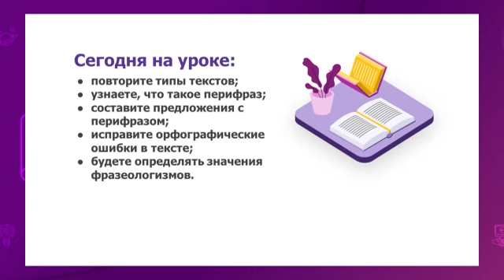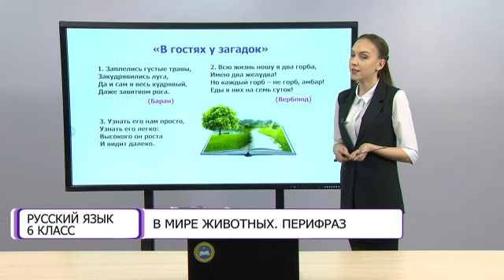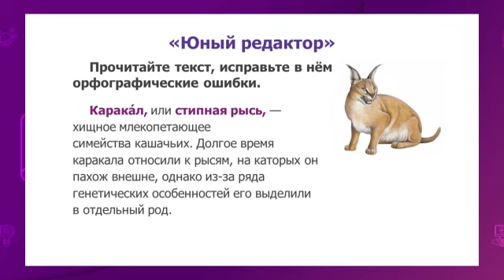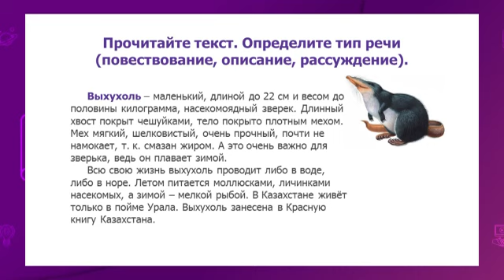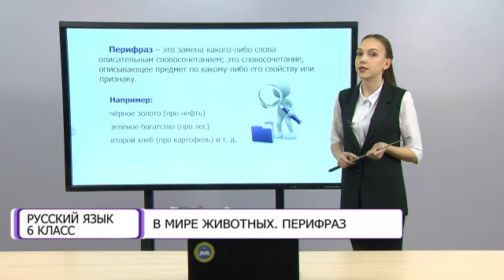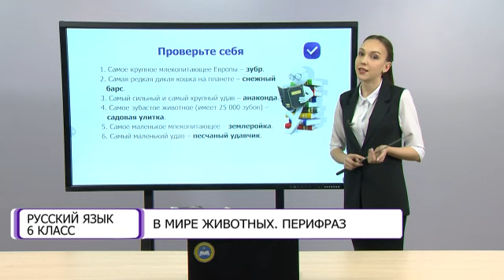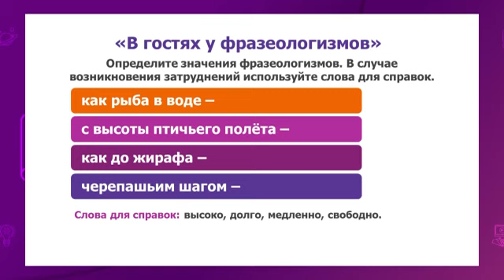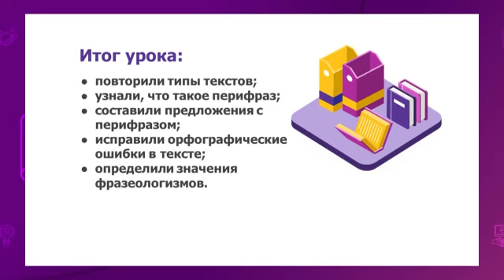Русский язык. 6 класс. В мире животных. Перифраз /10.03.2021/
Тема урока: В мире животных. Перифраз